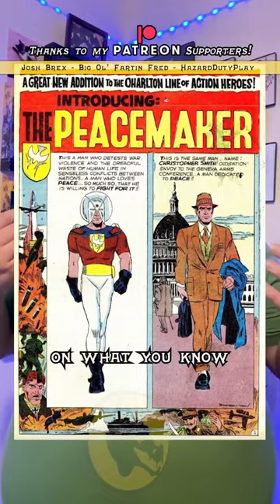DID YOU KNOW THIS ABOUT PEACEMAKER?